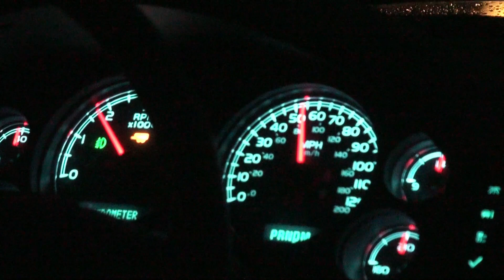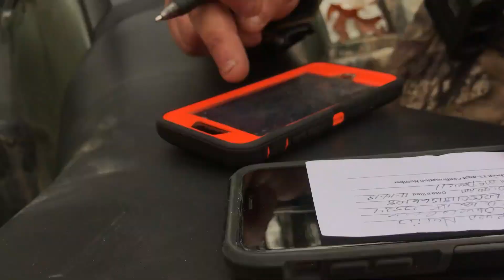West Virginia Deer Hunt | 2018 (Watch in 1080p!)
Bowhunting whitetails across the mountains of West Virginia is a thrill like no other. We had a successful trip with 3 bucks killed and 1 bear.
Genesis 21:20 - "And God was with the lad; and he grew, and dwelt in the wilderness, and became an archer."

Song: Dangerous by Royal Deluxe